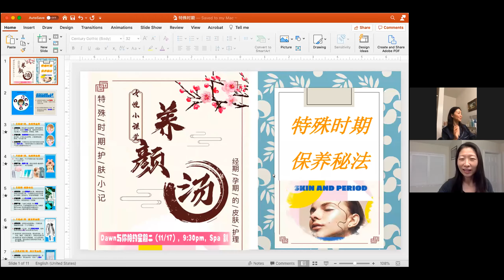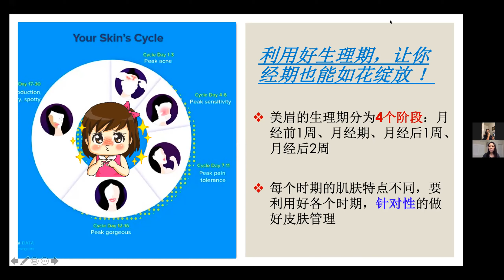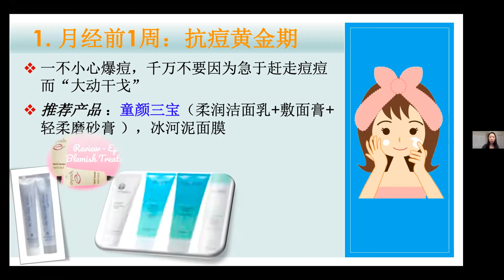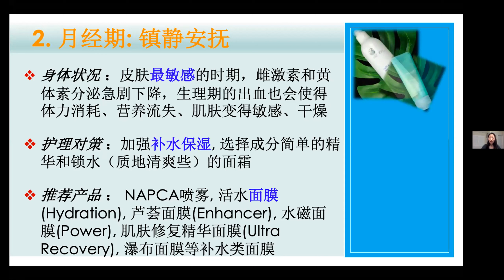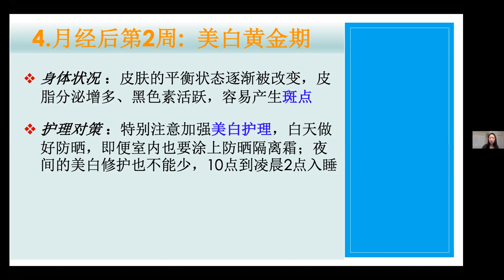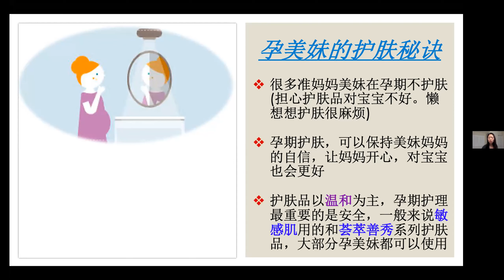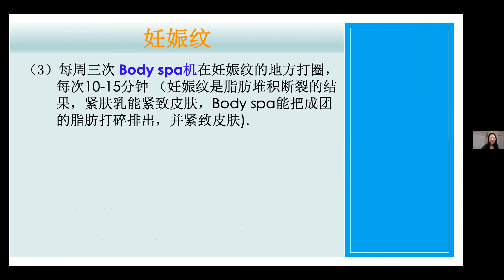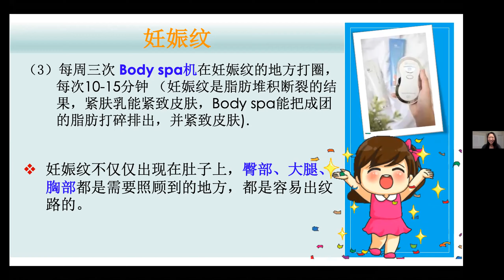巧用女性生理期 夺回青春